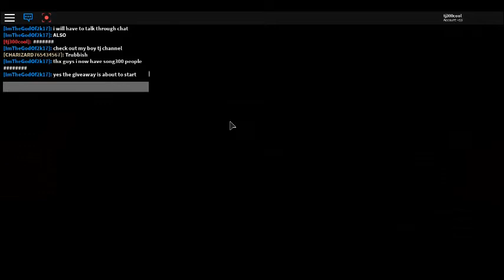randomizer genesect pt1